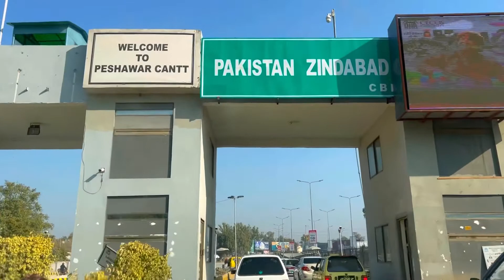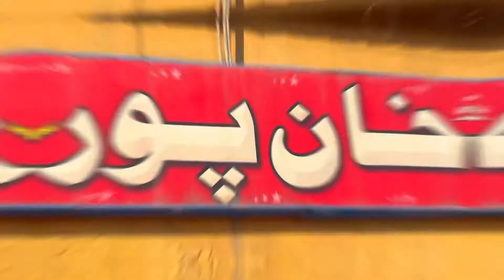Islamia College Peshawar Vlog | Peshawar Vlog # 23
In this video we explore 109 years old architectural masterpiece called Islamia College Peshawar. This college was inaugurated in 1913.

Song : Never Walk Alone by Thomas Skyldeberg